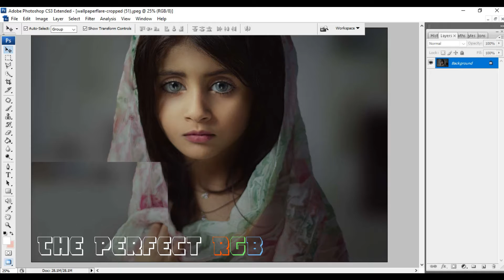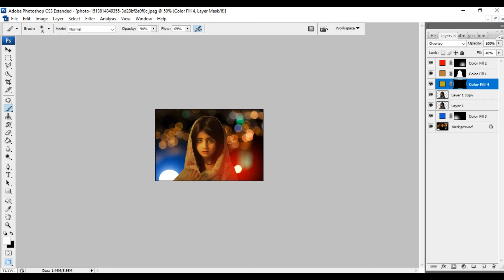How to Chang Background In Photoshop 7.0 , CS3 || Professional Tips Background Change In Photoshop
How to Change Background Night With Light Effect